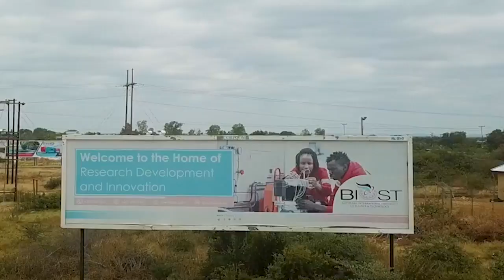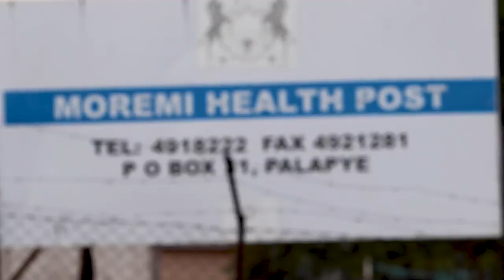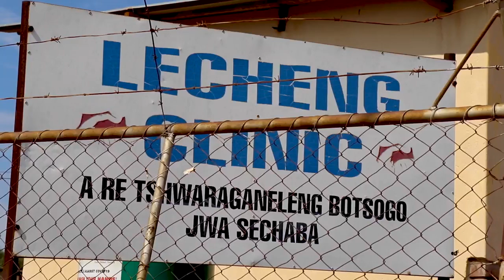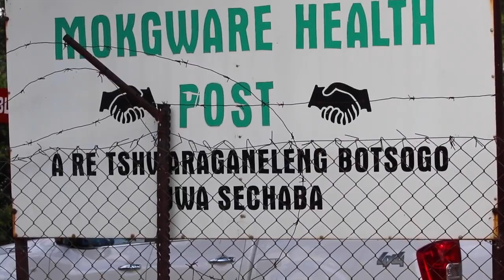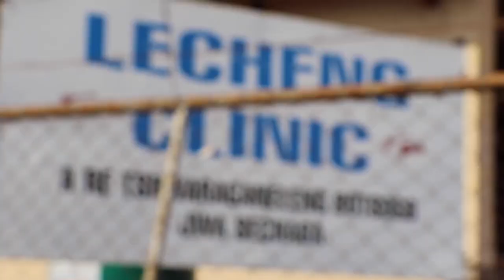Botswana Launches Drones for Health Project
Botswana International University of Science & Technology launched Drones for Health Project which aims to accelerate reduction of preventable maternal deaths by delivering maternal health supplies and commodities including essential emergency obstetric care drugs, blood and blood products and laboratory specimen in a timely manner to communities and health facilities that are hard to get to.